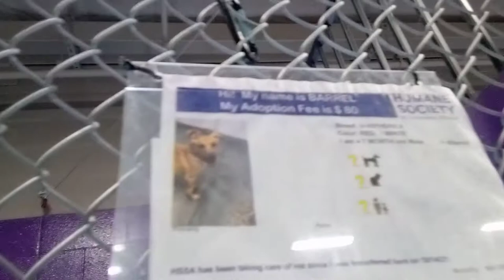Barrel 7 Month Old Pet Id 909586 Kennel 26 for HSSAZVID 20211213 122309